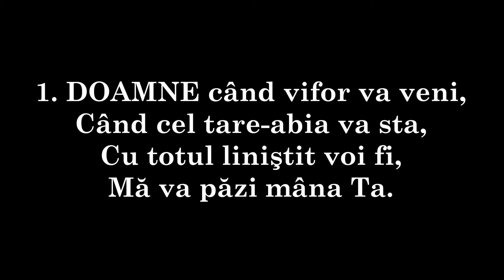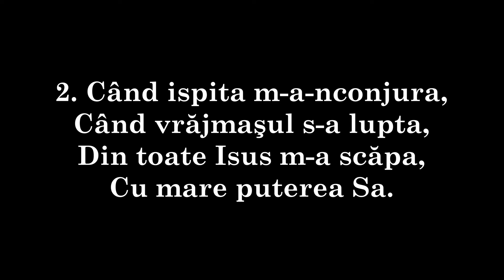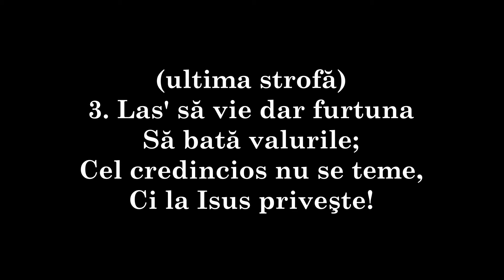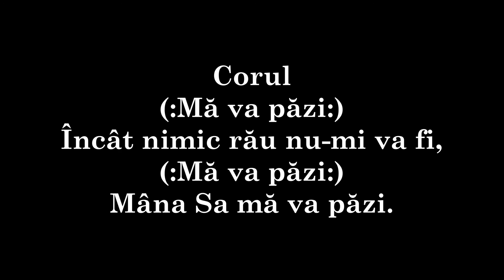237 - DOAMNE când vifor va veni